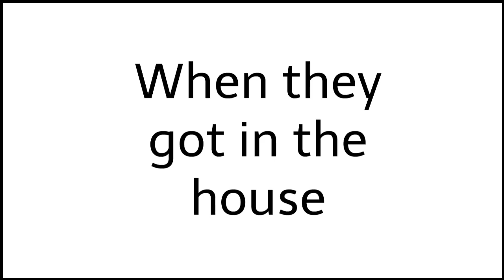Gina Misbehaves At Car Wash / Grounded (Texaco)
This video is not for kids Please Don't set it or else